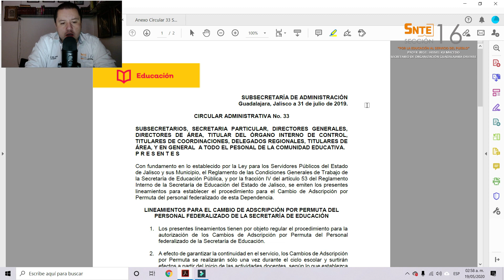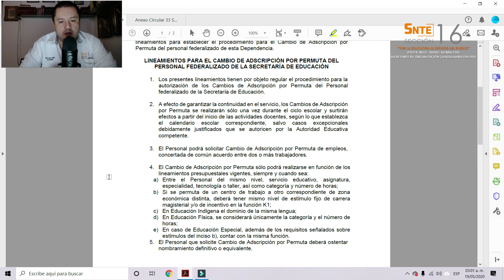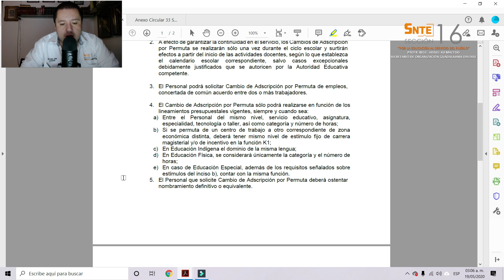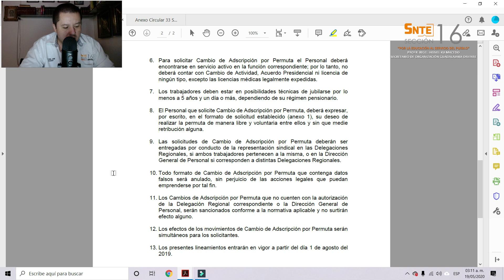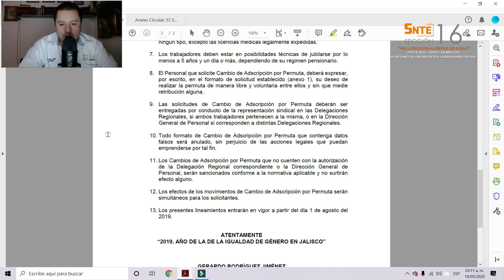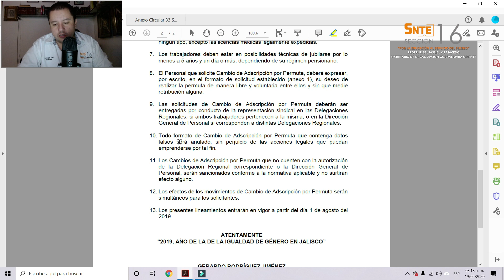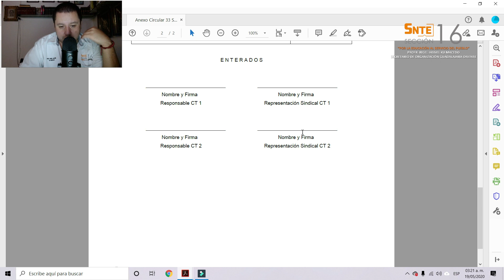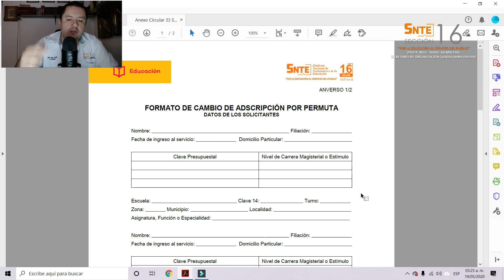RIGEL KU - GDL ORIENTE / CAMBIOS DE ADSCRIPCIÓN POR PERMUTA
Vínculo de descarga de la solicitud de cambio de adscripción por permuta